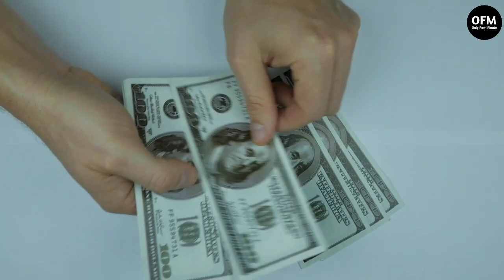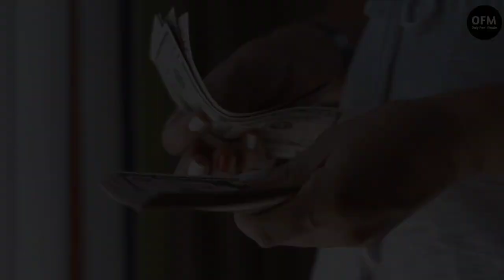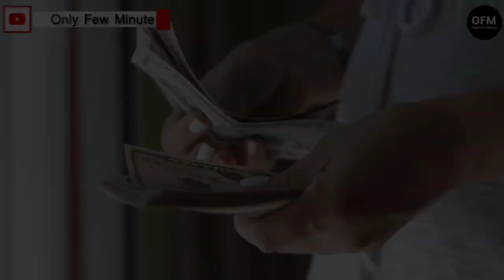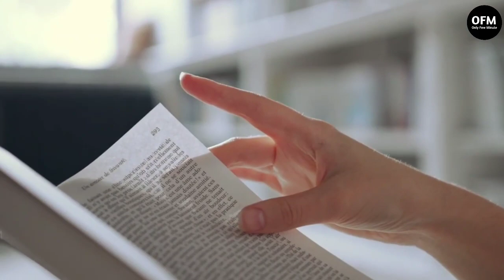এই গল্পটি জীবন বদলে দেবে | Life Changing Motivational Story In Bangla | Bangla motivational video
This bangla motivational video is a life changing motivational story. This story is about two friends who went to sea beach in search of shankh for earning money. This story gives us a deep lesson about life. The message given in this story will change your thinking towards life.

Hello Friends !!